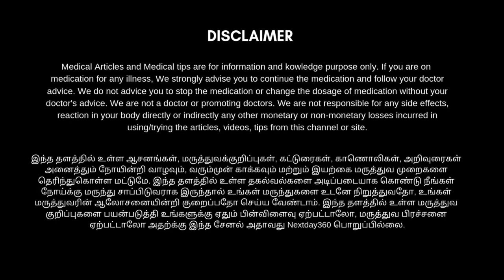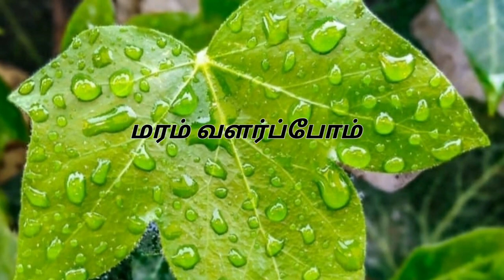திரிபலா சூரணம் குணப்படுத்தும் நோய்கள் மற்றும் சாப்பிடும் முறை | Triphala Suranam in Tamil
பல நோய்களை குணப்படுத்தும் திரிபலா சூரணம் | Triphala suranam in tamil | Next Day 360

தினமும் இரவு திரிபலா போடி சாப்பிட்டால் இவ்வளவு நன்மைகளா?,
திரிபலா நன்மைகள் பட்டியல்,
தினமும் ஒரு டீஸ்பூன் திரிபலா சூரணம் சாப்பிடுங்க,
திரிபலா யார், யார் எவ்வளவு சாப்பிட வேண்டும்,
பல நோய்களை குணப்படுத்தும் திரிபலா,
பல நோய்களை குணப்படுத்தும் திரிபலா சூரணம்,
திரிபலா சூரணம் தயாரிக்கும் முறை,
திரிபலாவை யாரெல்லாம் சாப்பிடலாம்,
Triphala suranam,
Triphala suranam in tamil,
Triphala podi,
Triphala tablets,
Triphala powder,
Triphala uses,
Triphala helps
Triphala suranam for hair in tamil,
Triphala tablets health benefits,
Triphala health benefits in tamil,
Triphala ayurvedic remedy,
Triphala hair care tips,
Triphala powder helps,